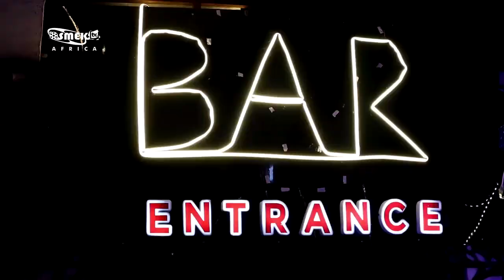TRAILER: GregSwagz Birthday And Listening Party- Peace Of My Mind, Abena etc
TRAILER: GregSwagz Birthday And Listening Party